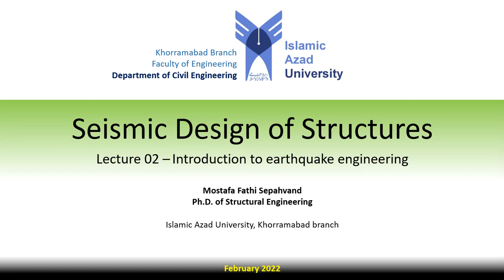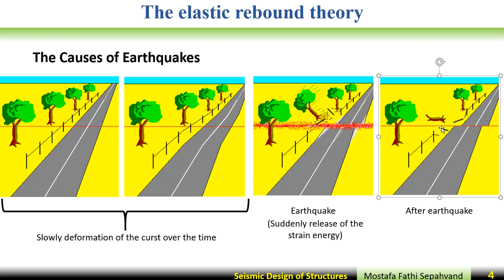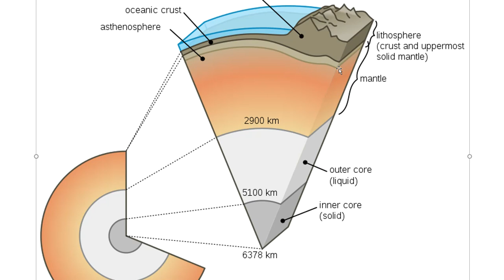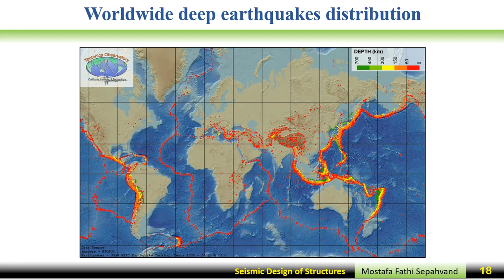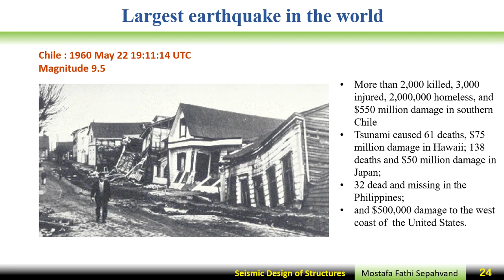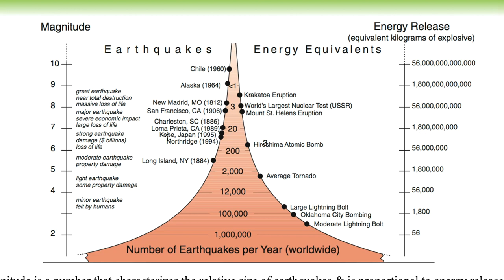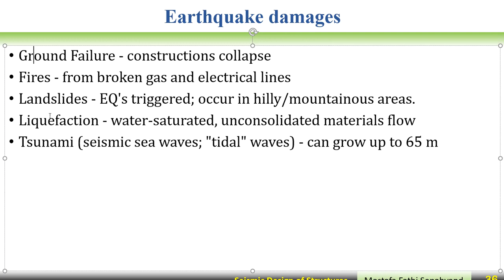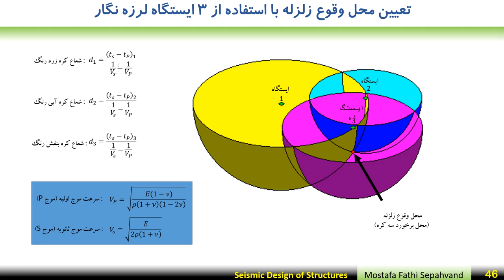Seismic Design of Structures Lecture 02 Introduction to earthquake engineering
Seismic Design of Structures
Lecture 02: Introduction to earthquake engineering

Islamic Azad University, Khorramabad branch